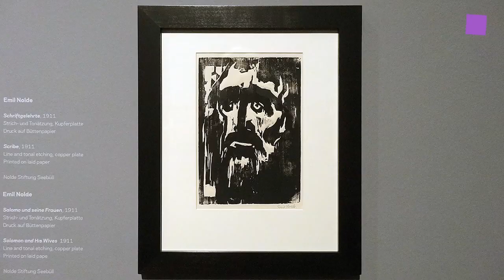theartVIEw - Emil Nolde at BELVEDERE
"Emil Nolde - In Radiance and Colour" at the LOWER BELVEDERE presents works from all creative periods, ranging from his early garden paintings informed by Impressionism, biblical subjects, and illustrations of legends to pastels painted in the South Seas, the Unpainted Pictures, which he conceived while he was forbidden to paint during the reign of the Nazis, and his late flower compositions. These works are complemented by a number of the artist's prints, as well as selected works by such Austrian painters as Oskar Kokoschka and Herbert Boeckl, who drew their inspirations from Nolde's art. From Oct 25, 2013 to Feb 02, 2014.